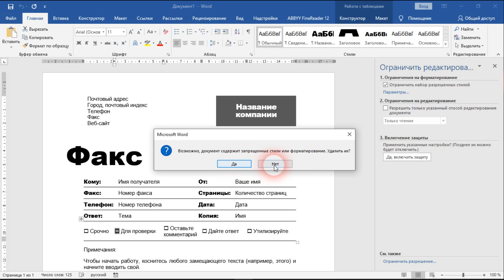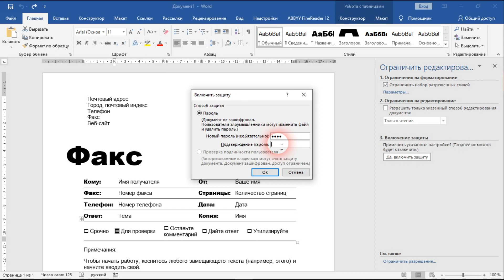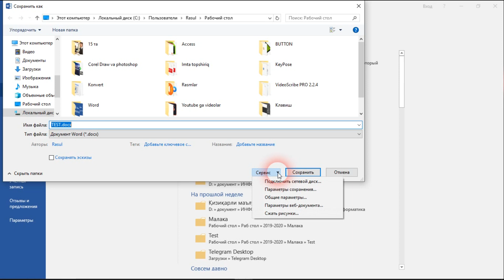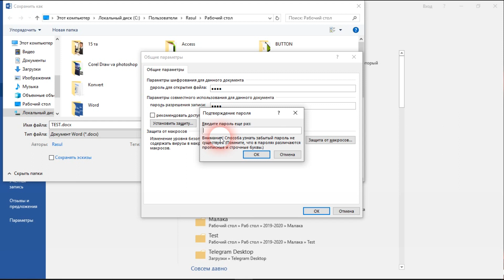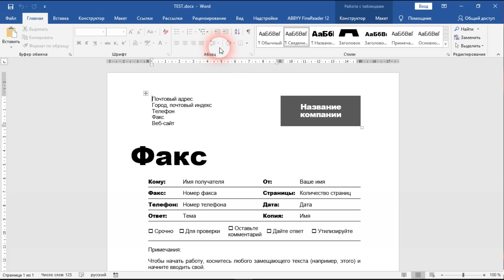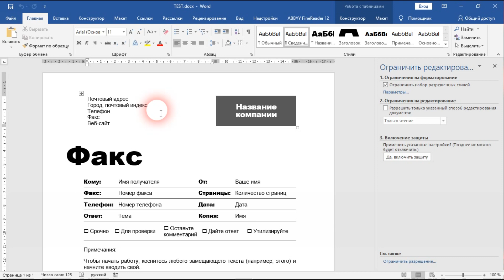Word dasturida ishlash. Hujjatni himoyalash usullari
Instructions on how to put a password on a document and encrypt it in the Microsoft Office system | Инструкция как поставить пароль на документ и зашифровать его в системе Microsoft Office | Hujjatga parolni o'rnatish va uni Microsoft Office tizimida shifrlash bo'yicha ko'rsatmalar beriladi

😉Kanalga obuna bo'lishni unutmang!